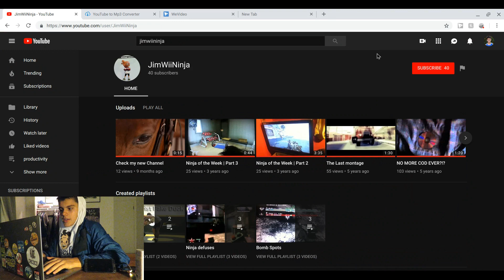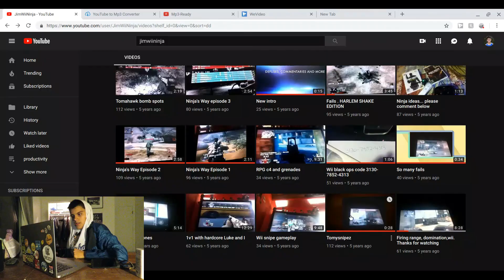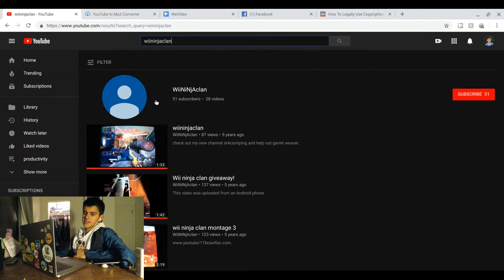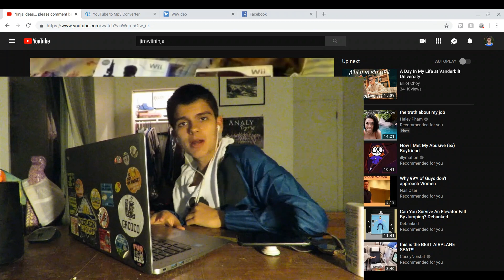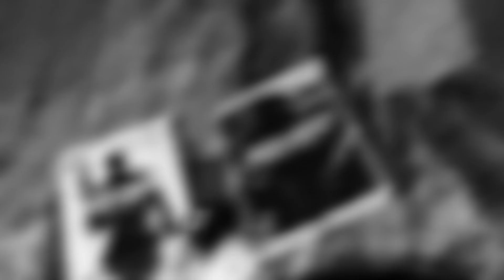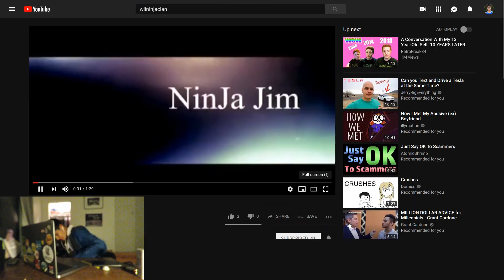I am the ORIGINAL Ninja (Reacting to my old Youtube Channel)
I go over how I was and still am the original Ninja by reacting to my old youtube channel.

Comment what you think about Ninja's theft of my identity!